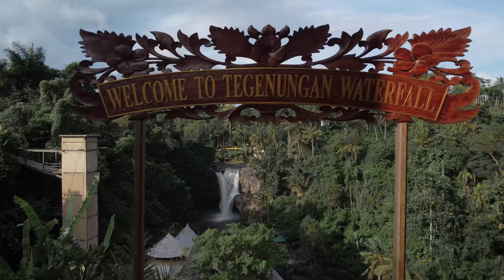Bali Most Visited Waterfall Tegenungen WATERFALL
Tegenungan Waterfall locally known as Air Terjun Tegenungan is one the most popular and visited waterfall in Bali.

Located within a tropical jungle in the village of Kemenuh, Sukawati sub-distric, Gianyar regency, Bali, Indonesia.Tegenungan Waterfall offers a picturesque view in a hidden space of Bali. The blooming trees in the surroundings have successfully completed the beauty of this waterfall.

Especialy in the morning, the beauty of the verdant jungle will be at best as the sunlight shines peeping above.